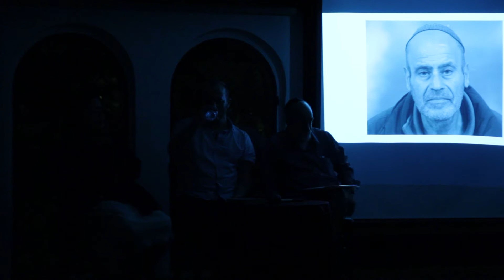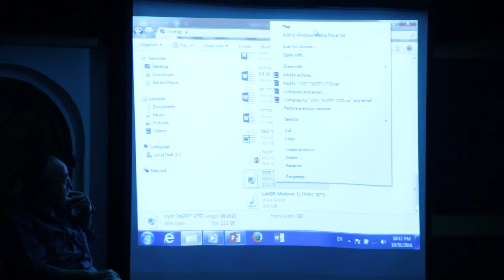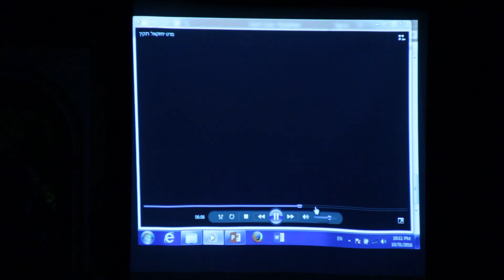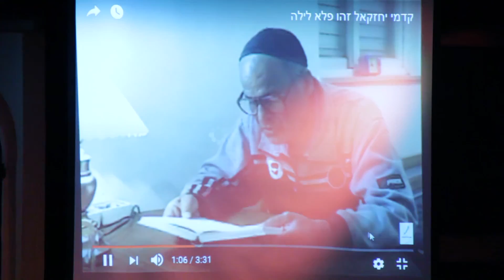ערב זיכרון למשורר יחזקאל קדמי